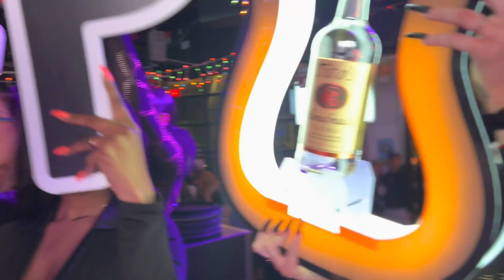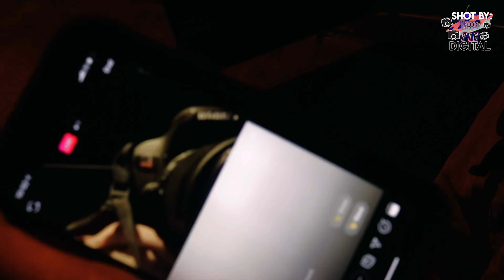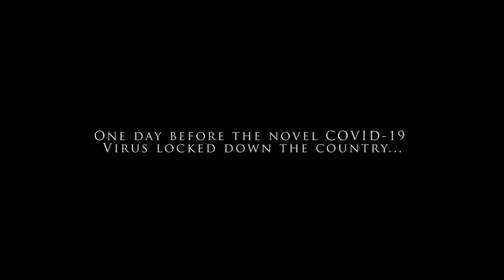FANATIC - TRIBUTE - BLUPRINT RECORDS - SHOT BY RAPPER PIE DIGITAL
REST IN PEACE KING! KENNETH LEE HOGAN ||| FANATIC CEO ARTIST 3X AWARD WINNING ENGINEER SUPER STAR!